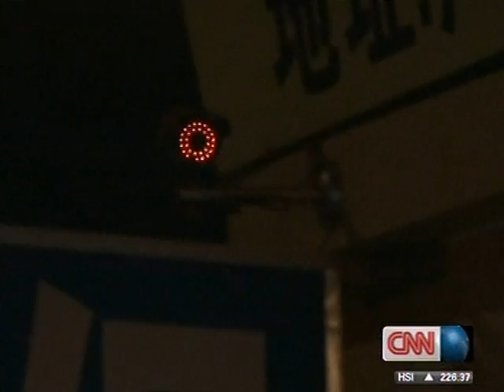China Double Hit-and-Run Outrage [CNN]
UPDATE: Wang Yue ("Yueyue") has died.
The world has been stunned by the story of a toddler run down by two hit-and-run drivers in Southern China. The little girl's now in a hospital bed, clinging to life, as the nation grapples with questions about moral decline in a fast-changing society.

~ From World Report on CNN

Transcript:
World Report
CNN

Hit & Run Outrage
China Double Hit-and-Run:
* Mother at bedside of 2-year-old victim
* Nation grappling with questions about moral decline

Rosemary Church:

Well, the world has been stunned by the story of a toddler run down by two hit-and-run drivers in Southern China. The little girl's now in a hospital bed, clinging to life, as the nation grapples with questions about moral decline in a fast-changing society.

Our Eunice Yoon went to check on the girl's condition and to speak with her family and friends.

Eunice Yoon:

A limp body, barely recognizable, at this hospital in southern China, her mother hoping two-year-old Wang Yue might wake if she calls her name. Qu Feifei has barely slept since her daughter was critically injured in not one, but two hit-and-run accidents. "Yueyue won't disappoint everyone," she says, "I know my girl. She's strong."

[Camera No.4]
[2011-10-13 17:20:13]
[from Youku]
[Thursday]

A security camera in this bustling hardware market caught the accidents on tape. The footage shows the little girl wandering in front of a white van. She's hit, run over and run over again by another vehicle. The video was posted online, outraging the public, but these are the scenes that sparked nation-wide soul-searching: Over a dozen pedestrians, motorists and bikers pass by the bleeding child and do nothing.

[Foshan, China]
[Eunice Yoon]

"The hit-and-run accidents happened here, in an alleyway near Wang's father's hardware store. She lay on the ground for about ten minutes before a good samaritan moved her here, to safety. Chen Xianmei was that unexpected hero - a street scavenger who stepped in to save a life, now a symbol of understated decency, a quality many fear is increasingly rare in a nation obsessed with moving up the economic ladder." "I didn't think of anything at the time," she told local reporters. "I just wanted to save the girl." Chen's neighbours told us she appeared overwhelmed by her instant celibrity and has since gone home to the countryside.

"Granny Chen represents the best part of human nature," Qu says, "I thank her for that."

[13]
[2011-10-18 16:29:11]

Wang Yue is still very much in critical condition. Her mother says that she has some sensation in her lower body, but she has very little brain activity. Despite the concerns of China's declining morality, here at the hospital, humanity shines. During our short visit, Wang's family received a steady procession of well-wishers bearing gifts, money and comfort for someone they never knew. Wang's mother appreciates the support, but is hoping to receive the best gift of all. "Don't give up on Mom," she tells her girl, "Mom is not giving up. Let Mom have one more chance to love and spoil you."

Eunice Yoon, CNN, Guangzhou